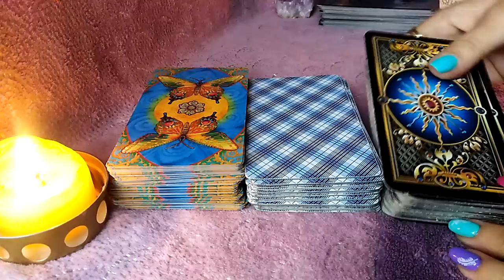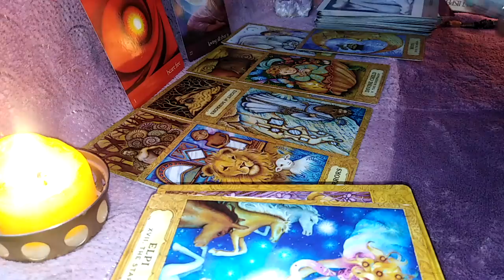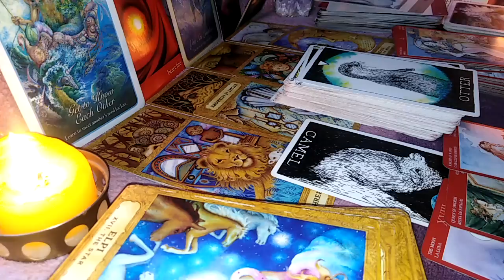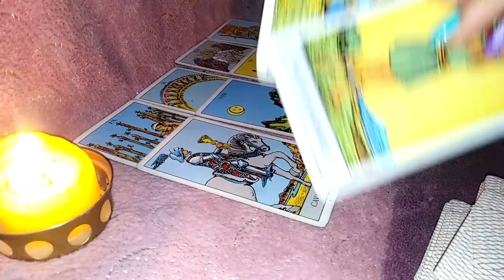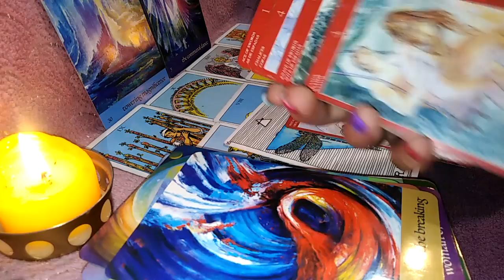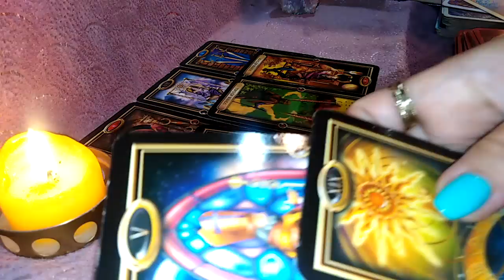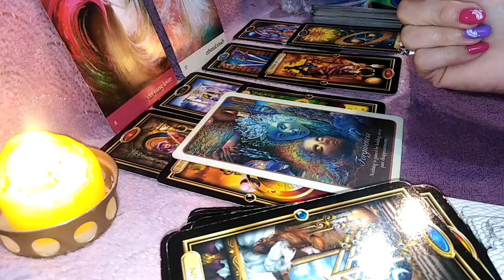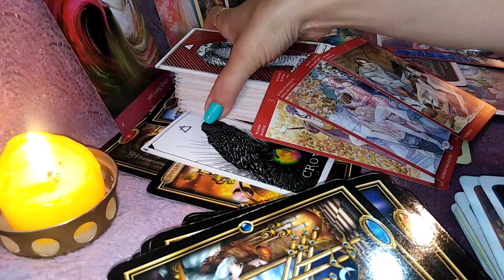CE SIMTE DESPRE VOI/ACEASTA INTALNIRE/SITUATIE in aceasta perioada - LA ALEGERE atemporal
Intro Si Alegeri - 0:00
NR 1 - 0:52
NR 2 - 23:49
NR 3 - 42:19
Va astept !